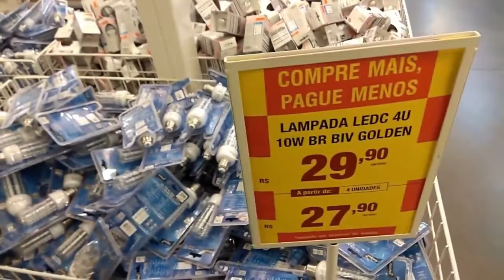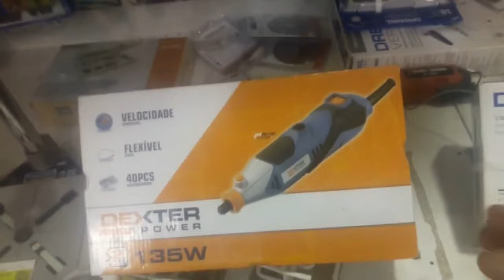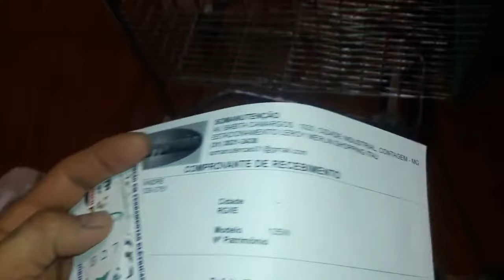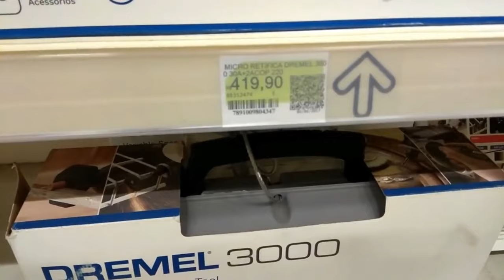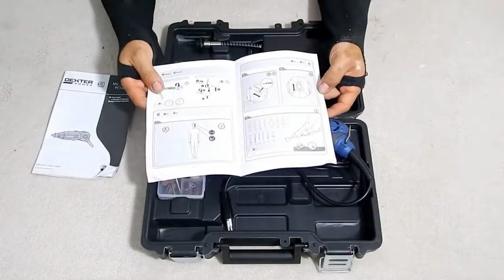Minha experiência com as micros retíficas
Quem quiser adquirir minhas peças de rebaixo e pontas diamantadas
Peças de rebaixo e  pontas diamantadas + Brindes  no mercado livre
Peças de rebaixo e pontas diamantadas no mercado livre